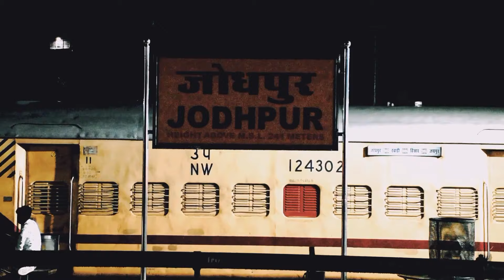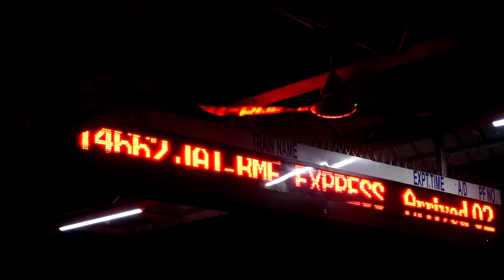কলকাতা থেকে পুরী ।পুরী জগন্নাথ মন্দির দর্শন ।puri tourist places in bengali । Kolkata to Puri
কলকাতা থেকে পুরী ভ্রমণ | A Journey from Kolkata to Puri 📍

হ্যালো বন্ধুরা! আজ আমরা আপনাদের নিয়ে যাচ্ছি এক রোমাঞ্চকর ভ্রমণে - কলকাতা থেকে পুরী। এই ভিডিওতে আমরা দেখাবো কীভাবে আপনি কলকাতা থেকে পুরী যাত্রা করতে পারেন, পুরীর দর্শনীয় স্থানগুলো, এবং কিছু গুরুত্বপূর্ণ পরামর্শ যা আপনার ভ্রমণকে সহজ ও আনন্দময় করে তুলবে।

🔹 যাত্রার পরিকল্পনা: কলকাতা থেকে পুরী যাওয়ার বিভিন্ন উপায় - ট্রেন, বাস, ও গাড়ির মাধ্যমে।
🔹 দর্শনীয় স্থান: জগন্নাথ মন্দির, পুরী সমুদ্র সৈকত, এবং স্থানীয় বাজারের সৌন্দর্য উপভোগ।
🔹 খাবার ও কেনাকাটা: পুরীর বিখ্যাত খাবার এবং স্থানীয় হস্তশিল্প।
🔹 পরামর্শ: যাত্রার সময় যা যা মনে রাখতে হবে।

ধন্যবাদ, এবং শুভ ভ্রমণ!

এই বর্ণনা ব্যবহার করে আপনার ভিডিও আরও আকর্ষণীয় ও তথ্যবহুল হবে। শুভকামনা!

কলকাতা থেকে পুরী ।
পুরী জগন্নাথ মন্দির দর্শন ।
পুরী সমুদ্র সৈকত ।
পুরী তে কি কি দেখবেন ?